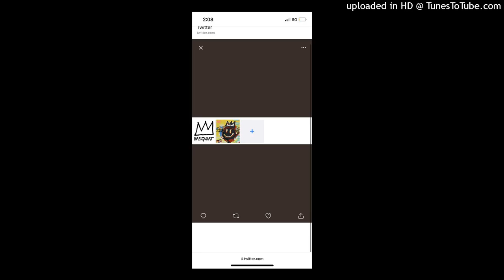William Lewis Feat. Theo- CROWN (OFFICIAL SONG) Prod. By: Theo